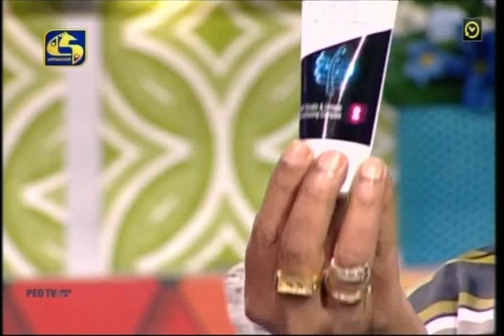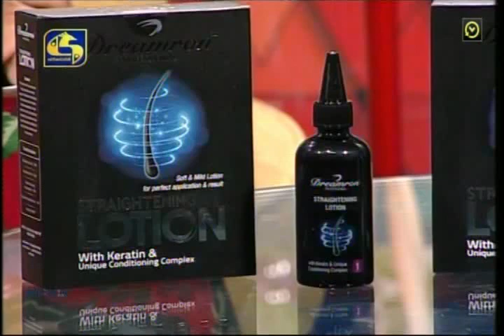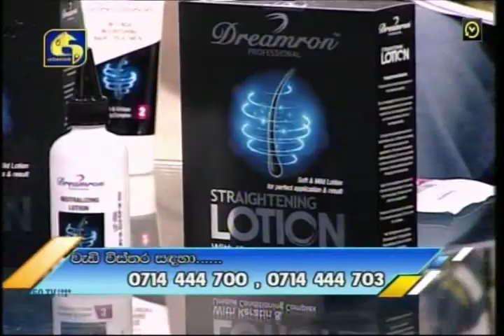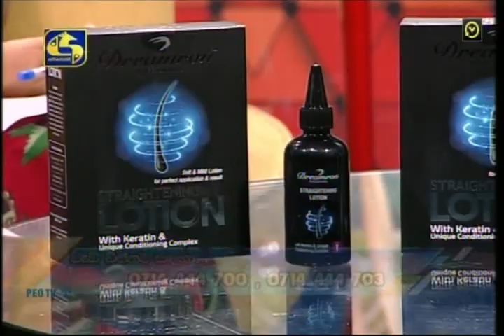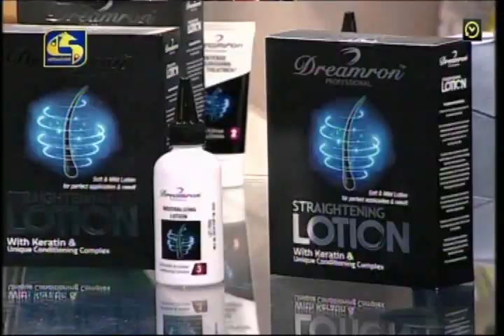Dr.premasiri Hewawasam with Dreamron@swarnavahini2019-10-30